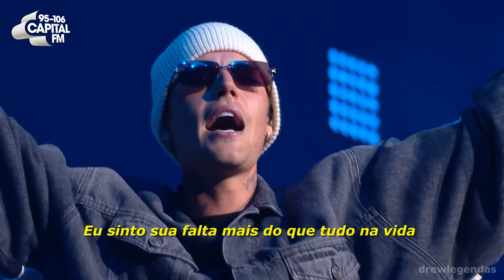Justin Bieber - Ghost (Jingle Ball 2021) [LEGENDADO/TRADUÇÃO]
Apresentação legendada de "Ghost" performada no festival musical Jingle Bell Ball de 2021, realizado pela rádio Capital FM, em Londres.